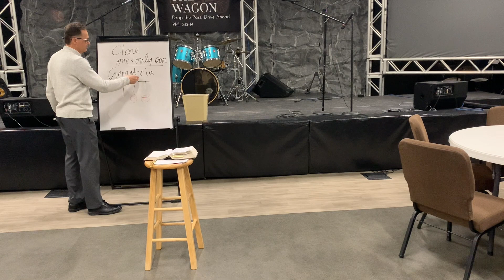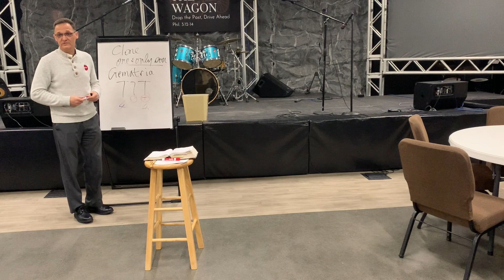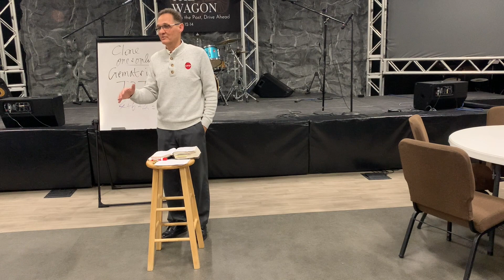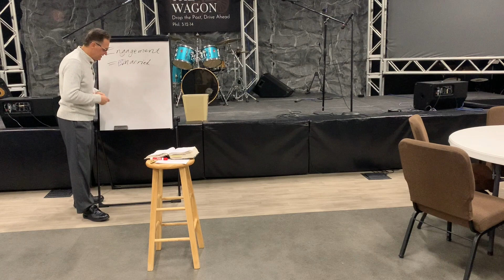Gospel Study Week 1